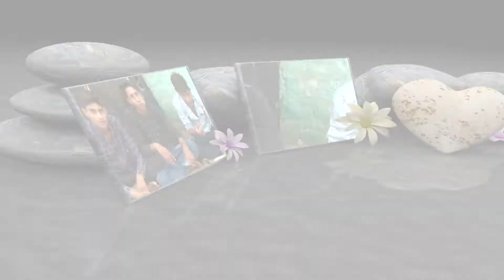Dr.Lakhan lal & kavya 2